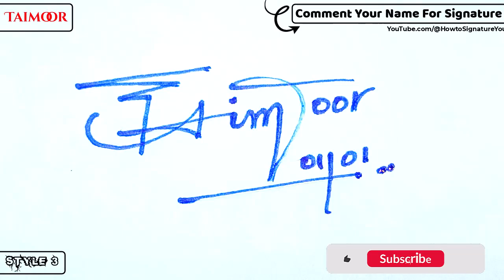✔️ Taimoor Name Signature Design - T Signature Style - How to Signature Your Name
Hey guys!
In this video I will show you how to make a signature of ✔️ Taimoor Name Signature Design - T Signature Style - How to Signature Your Name